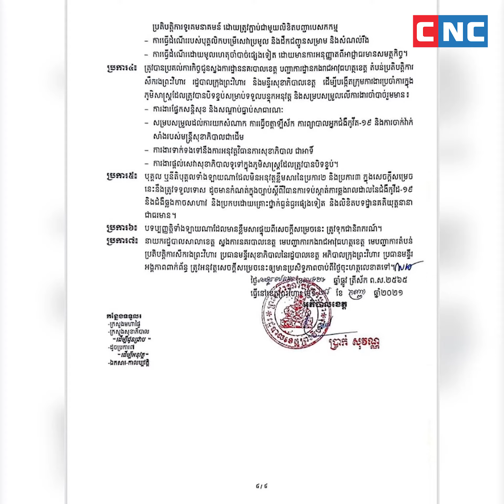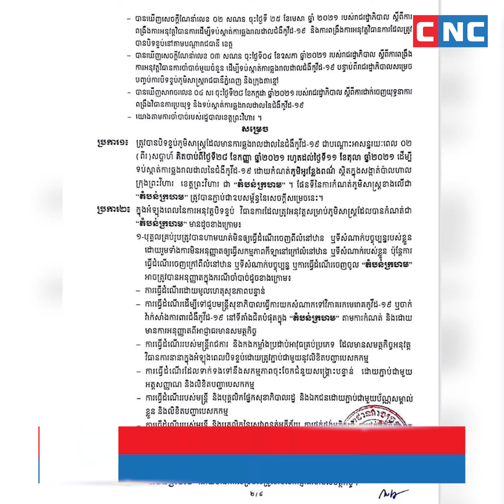រដ្ឋបាលខេត្តព្រះវិហារ សម្រេចបិទខ្ទប់និងកំណត់តំបន់ក្រហម នៅភូមិអូរខ្លែងពណ៌ រយៈពេល២សប្ដាហ៍